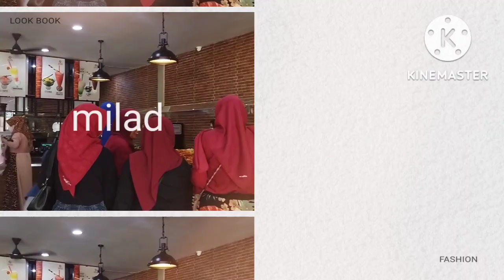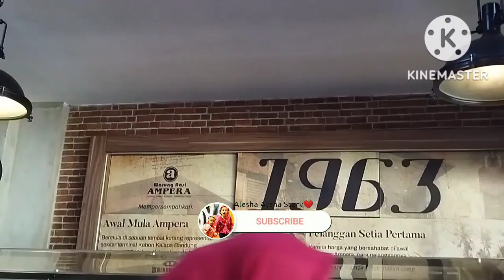makan-makan di RM. AMPERA bekasi timur, tempatnya super nyaman | alesha aysha